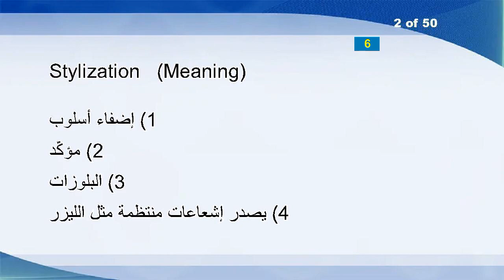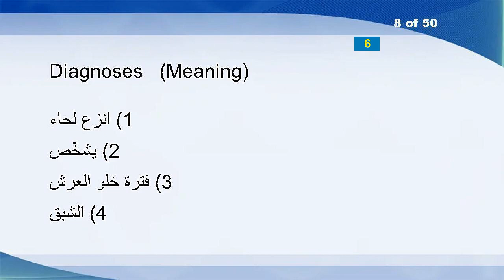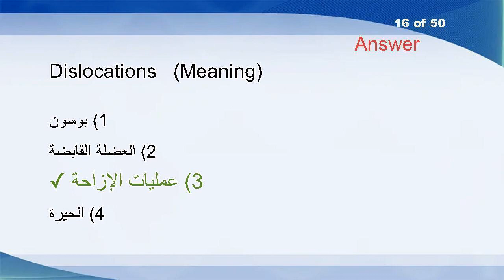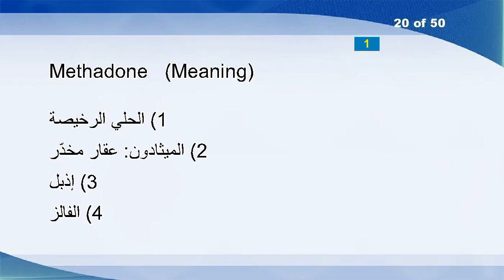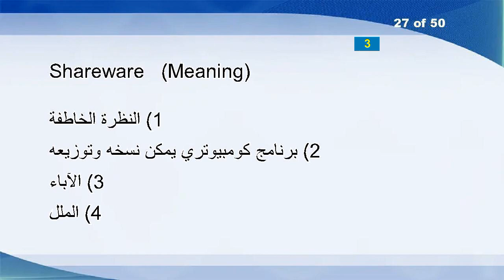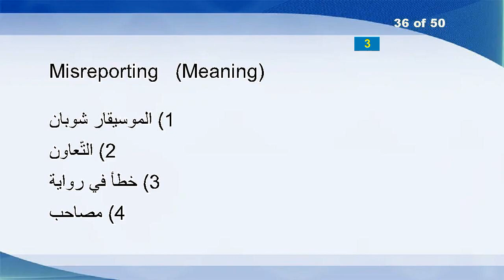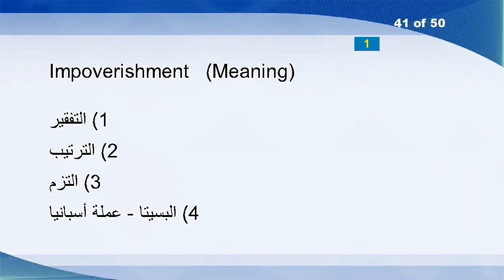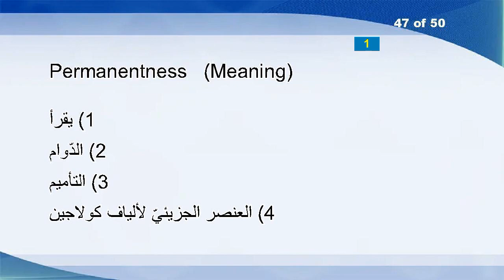English Arabic Vocabulary Word Power Test 1060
Fresheners
Stylization
Lag
Pigskin
Restating
Consummating
Indigestion
Diagnoses
Flaxy
Leading-in
Oracles
Silken
Articling
Dante
Tramples
Dislocations
Pebbling
Derogates
Infinitively
Methadone
Unface
Bridesmaid
Leashes
Morbidness
Adolph
Wise
Shareware
Ventriloquous
Shaking
Drolly
Abrogation
Crosswords
Horse
Beaus
Related
Misreporting
Wiver
Recirculates
Rabidity
Numerals
Impoverishment
Stabilities
Starkness
Jocund
Sprinkled
Maples
Permanentness
Breastworks
Knuckles
Jefferson